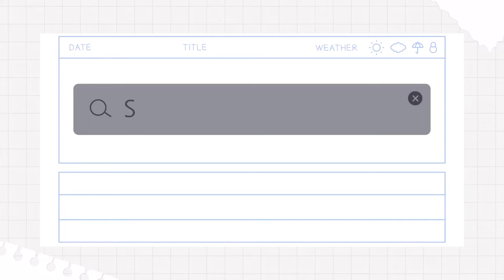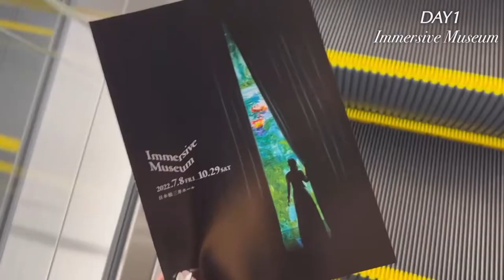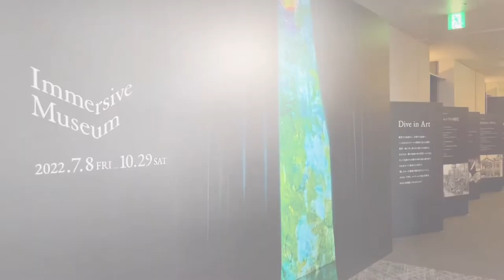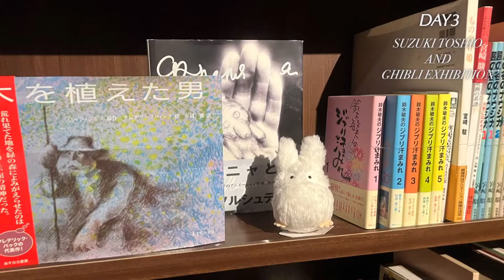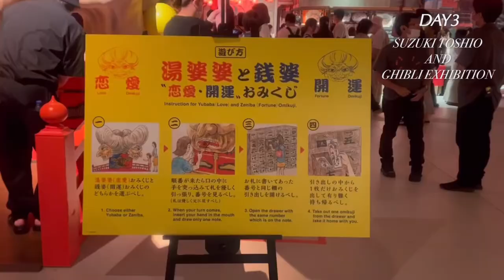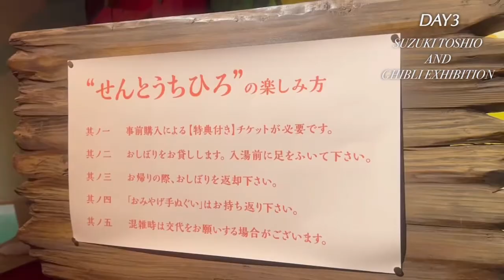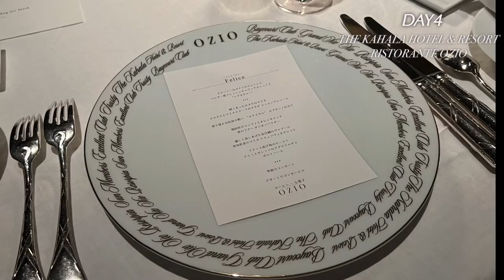【休日vlog】没入体験型immersive museumイマーシブミュージアム🖼New Korean HASUOでランチ🇰🇷鈴木敏夫とジブリ展🎬カハラホテル横浜OZIOで記念日ディナー💐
とある数日の休日をお届けするvlogです☕️

この動画で少しでも楽しんで頂けたり、
お出かけの参考になったらうれしいです💕

▶今回の動画内で紹介したスポット🤍🏹  ̖́-

高評価やコメントも大歓迎です  🤲🏻´-

こんな動画が見たい！などの
リクエストや質問も募集中💌

mimi diary 𓂃◌𓈒𓐍